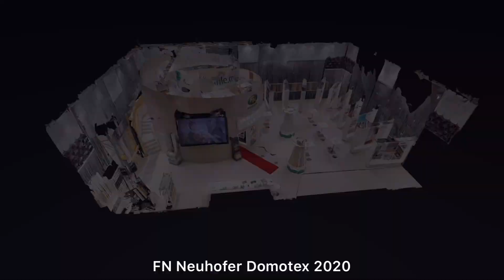FN NEUHOFER – Domotex 2020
A virtual tour from our booth at Domotex 2020. Have fun!